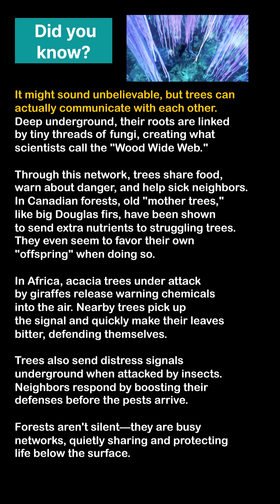Inside the Wood Wide Web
해석
믿기 힘들겠지만, 나무들은 실제로 서로 소통할 수 있습니다.
땅속 깊은 곳에서, 나무의 뿌리는 아주 작은 균사체 실로 연결되어 있습니다. 과학자들은 이를 "우드 와이드 웹(Wood Wide Web)"이라고 부릅니다.

이 네트워크를 통해 나무들은 양분을 나누고, 위험을 경고하며, 아픈 이웃을 돕기도 합니다.
캐나다 숲에서는, 큰 더글러스 전나무 같은 오래된 "어머니 나무"들이 약한 나무들에게 영양분을 보내는 것이 관찰되었습니다. 특히, 자신의 "자손"을 더 챙기는 경향도 보였습니다.

아프리카에서는, 기린에게 공격당한 아카시아 나무가 경고 화학물질을 공기 중에 방출합니다. 근처 나무들은 이 신호를 감지하고, 잎을 빠르게 써서 먹기 힘들게 만듭니다.

나무들은 곤충의 공격을 받을 때에도 땅속 네트워크를 통해 위험 신호를 보냅니다. 이 신호를 받은 이웃 나무들은 미리 방어를 강화해 해충을 막습니다.

숲은 조용한 곳이 아닙니다. 그 안에서는 생명을 지키려는 조용하지만 분주한 소통과 협력이 끊임없이 이어지고 있습니다.